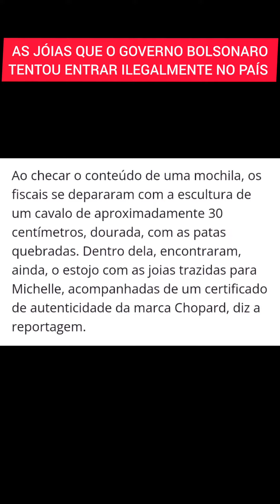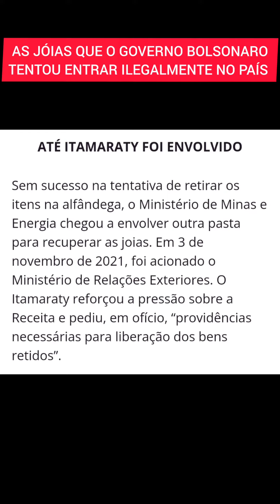AS JÓIAS QUE O GOVERNO BOLSONARO TENTOU CONTRABANDEAR